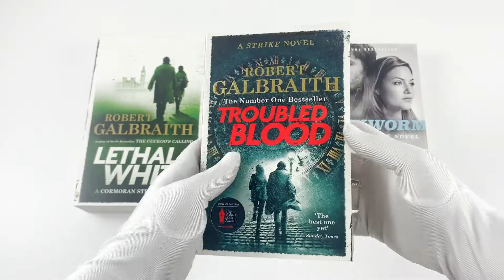Cormoran Strike Series Robert Galbraith 5 Books Collection Set Troubled Blood, Lethal White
Description:

The Cuckoo's Calling

When a troubled model falls to her death from a snow-covered Mayfair balcony, it is assumed that she has committed suicide. However, her brother has his doubts, and calls in private investigator Cormoran Strike to look into the case.

The Silkworm

When novelist Owen Quine goes missing, his wife calls in private detective Cormoran Strike. At first, she just thinks he has gone off by himself for a few days - as he has done before - and she wants Strike to find him and bring him home.

Career of Evil

When a mysterious package is delivered to Robin Ellacott, she is horrified to discover that it contains a woman's severed leg.Her boss, private detective Cormoran Strike, is less surprised but no less alarmed. There are four people from his past who he thinks could be responsible - and Strike knows that any one of them is capable of sustained and unspeakable brutality.

Lethal White

When Billy, a troubled young man, comes to private eye Cormoran Strike's office to ask for his help investigating a crime he thinks he witnessed as a child, Strike is left deeply unsettled. While Billy is obviously mentally distressed, and cannot remember many concrete details, there is something sincere about him and his story.

Troubled Blood

Private Detective Cormoran Strike is visiting his family in Cornwall when he is approached by a woman asking for help finding her mother, Margot Bamborough - who went missing in mysterious circumstances in 1974.Strike has never tackled a cold case before, let alone one forty years old.